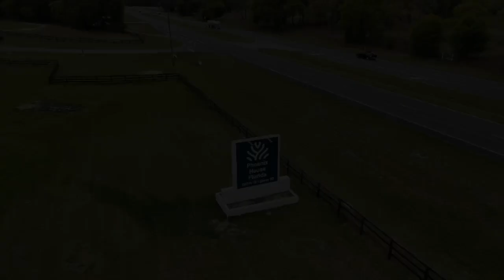Mobile Modular Project | Phoenix House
20-bed modular dormitory facility in Citra, Florida.